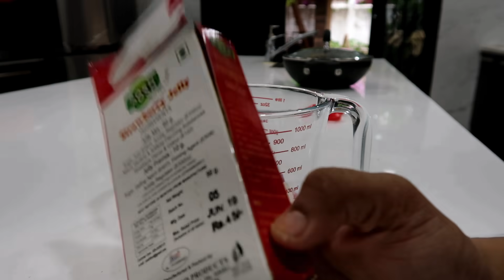Broken Glass Jello Recipe | Yummy Tummy Aarthi